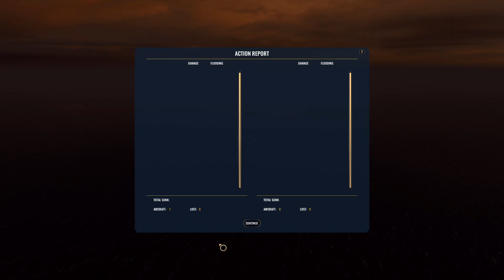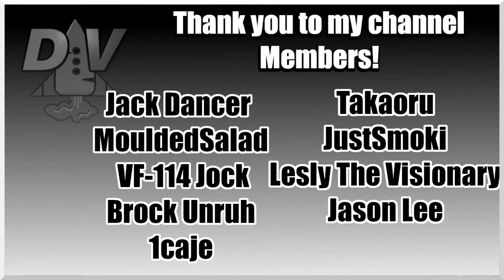IJN Carrier Task Force Engaged - Ep 49|| War on the Sea - Dutch East Indies Campaign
East Indies Campaign - V1.5.2
This mod presents a new standalone map centering around ABDACOM in the defense of the Dutch East Indies in early 1942.

Allied American, Britain, Dutch and Australian forces banded together to defend Java and the surroundings.

The Mod will incorporate a number of new ships and a brand new map and campaign of the Dutch East Indies - The ABDACOM Defensive.